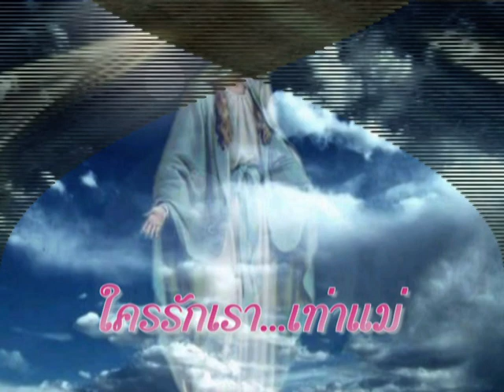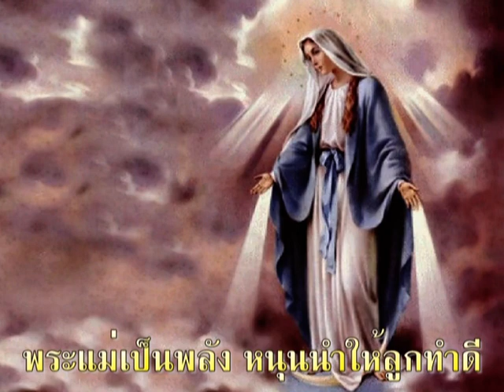2553 MV เพลง ใครรักเราเท่าแม่